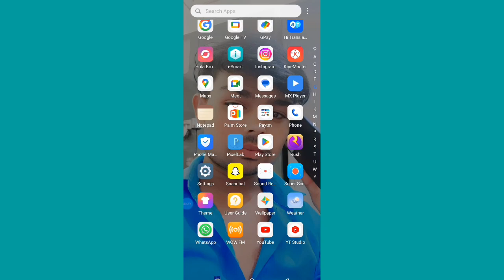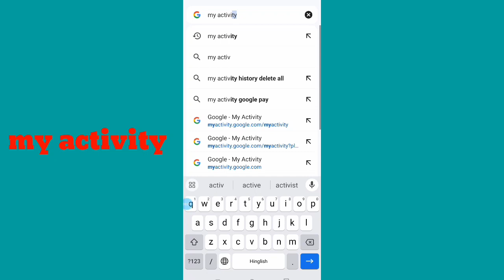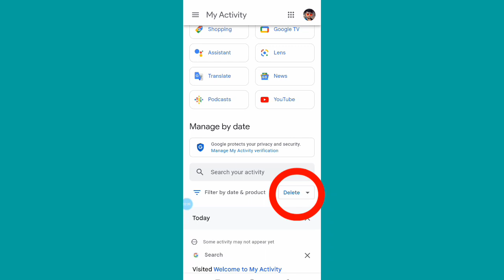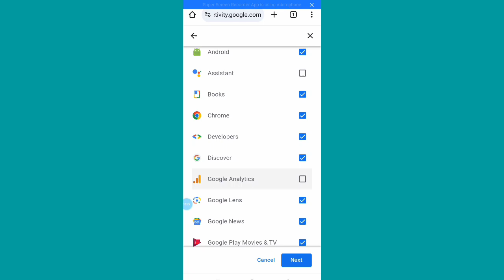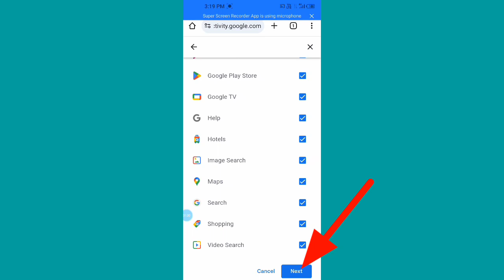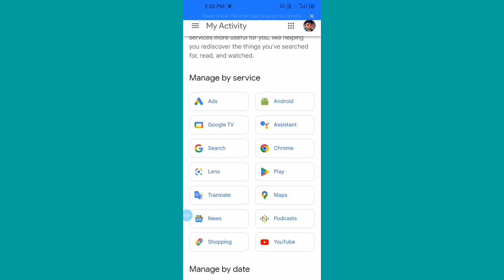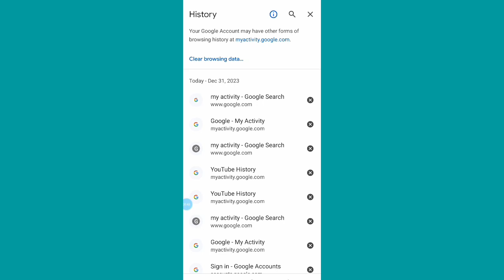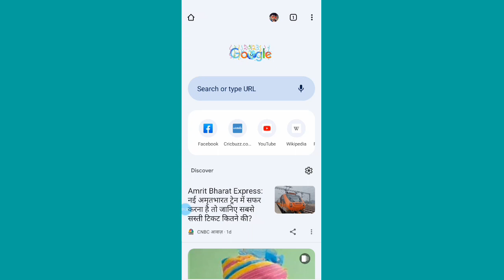Google Search history kaise Delete kare | Chrome browser की history डिलीट कैसे करें permanently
हैलो दोस्तो
आज में आपको गूगल की all time सर्च हिस्ट्री डेलेट कैसे करते हैं बताने वाला हूं।
your quaries are:-
Google Search history delete kaise karen new trick
how to clear browser history on Google Chrome
How to delete Google Search history from your mobile
Chrome browser ki history kaise Delete karen
How to delete Google Chrome history
Google Search history kaise delete kare
how to clear browser history in hindi video
Google Search history Delete
clear Chrome history
Google Search history clear
clear Chrome browser history
delete browser history permanently
How to delete incognito history on Google Chrome